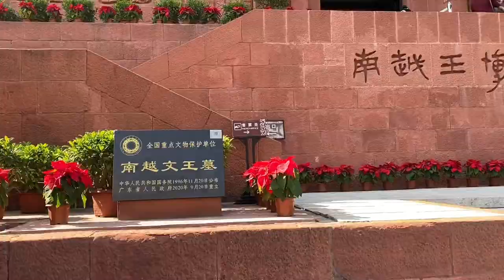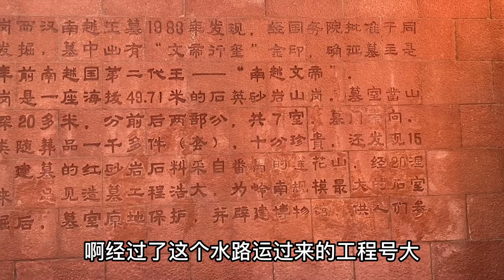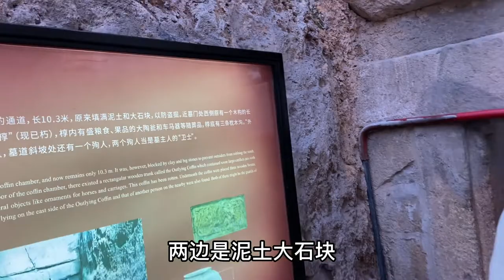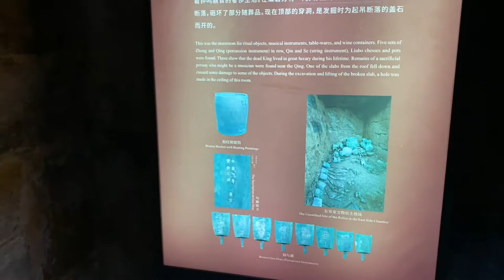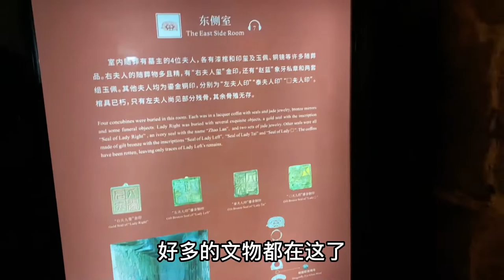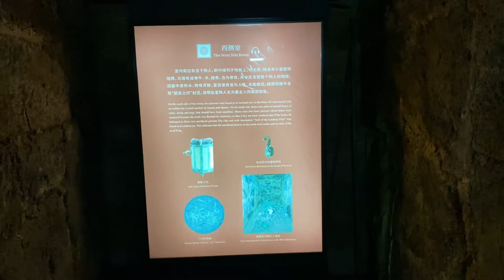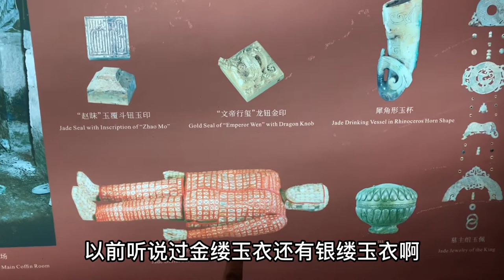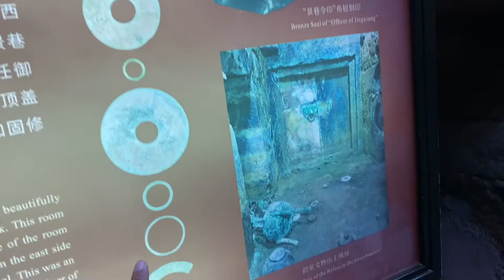两千多年前的西汉南越王古墓，带大家看看里面原址什么样